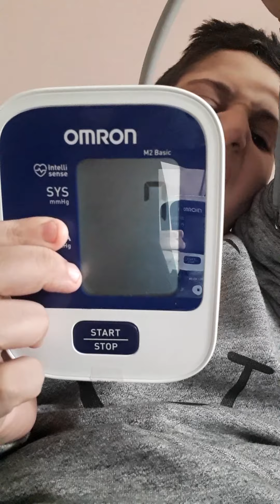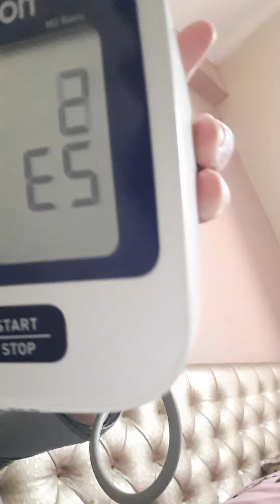checking bepe height presure